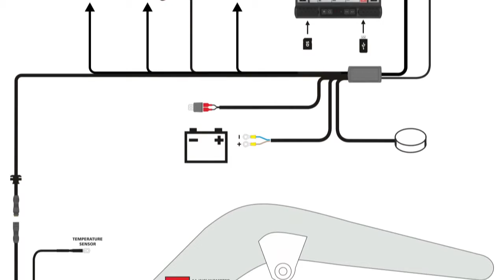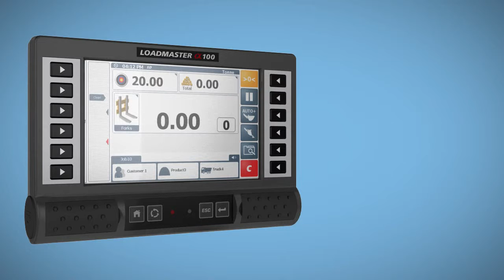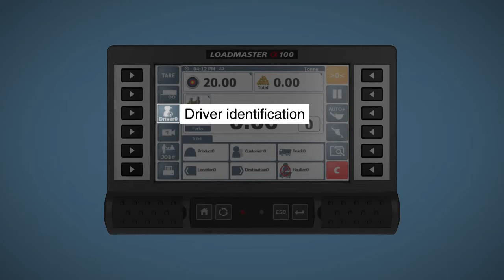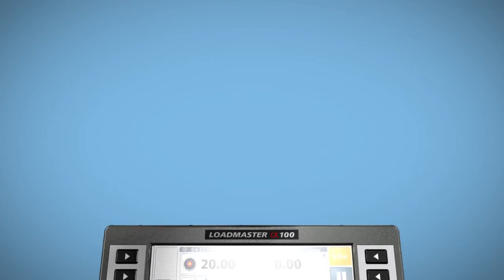RDS LOADMASTER ALPHA 100 rakodómérleg bemutató anyag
Amit az EUROWEIGH fedélzeti mérlegek kínálnak:
- Biztonság és hatékonysága termelésben és tárolásban
- Hosszabb jármű-élettartam és kevesebb karbantartás
- Minden rakodás ellenőrzése és mérése
- Extra és speciális kezelői funkciók
- Fejlett készletgazdálkodás
- Legújabb CAN mérési technológia a legjobb pontosságért
- Nincs túlsúlybüntetés
- Nyomtatott mérlegjegyek